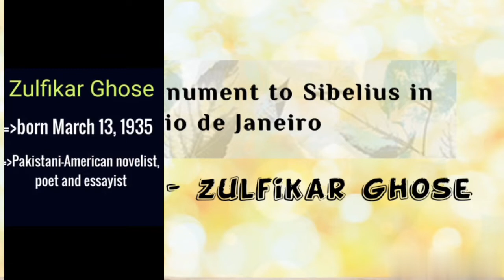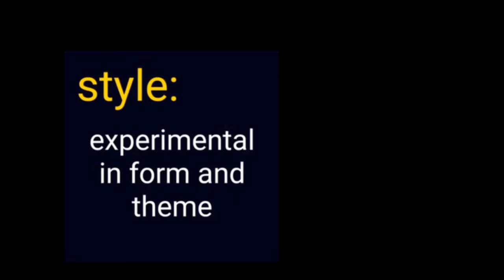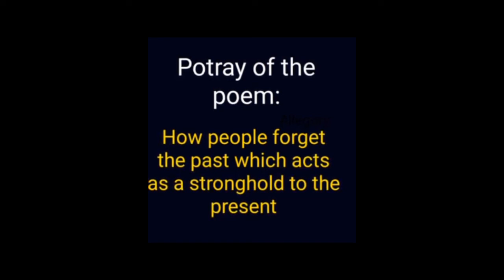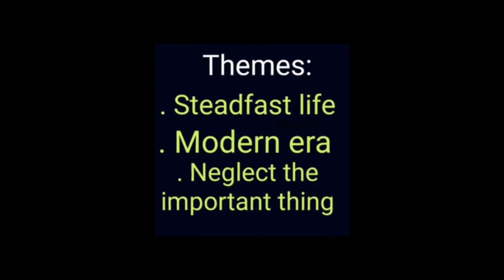The Monument to Sibelius in Rio de Janeiro summary in Tamil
This video is about the poem The Monument to Sibelius in Rio de Janeiro summary in Tamil

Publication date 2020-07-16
Topics